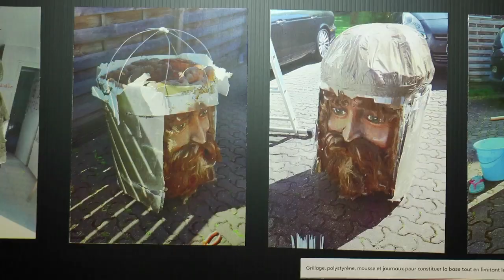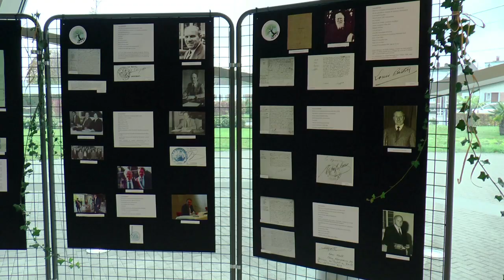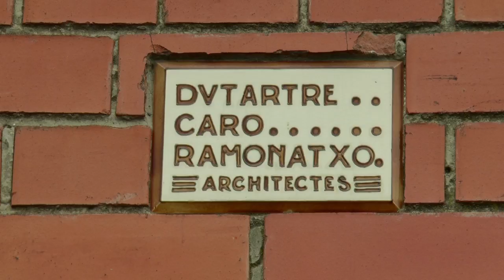La Chapelle info du 22 novembre 2021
Cette semaine, La Chapelle TV revient exclusivement sur les 201 ans avec notamment la cérémonie d'ouverture et le spectacle qui a été présenté aux écoliers de la commune.